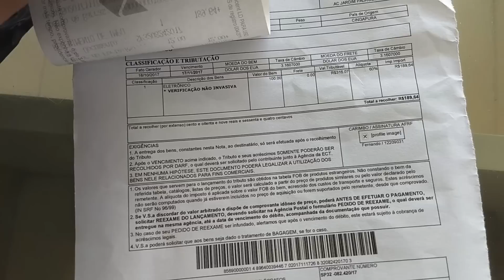Fui Taxado - Vamos retirar nos correios minha Xiaomi Mi Box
Banggood XIAOMI MI BOX